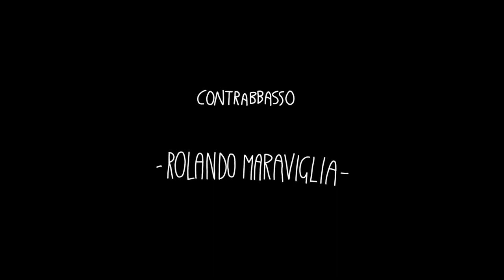Frenesia | Sara Piccolo [VIDEOCLIP]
"Frenesia" è il singolo d'esordio della cantautrice partenopea Sara Piccolo

Chitarre, banjo e drum machine: Mick Capitan Ferigo
Contrabbasso: Rolando Maraviglia
Violino: Viviana Ulisse
Arrangiamento e produzione artistica: Mick Capitan Ferigo
Missaggio e mastering: Gennaro Sorrentino
Montaggio e riprese video: Lively Arts Studio